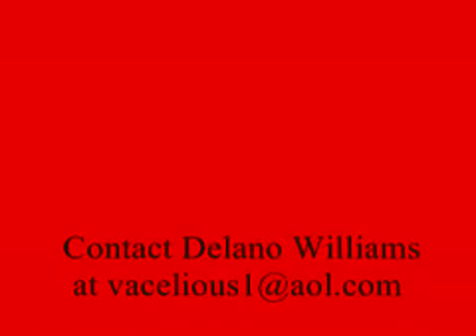TVA Coal Ash Disaster,1 Year Later by Delano Williams 11 19 09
This is just a record of what some of us are still living with today in 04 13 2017